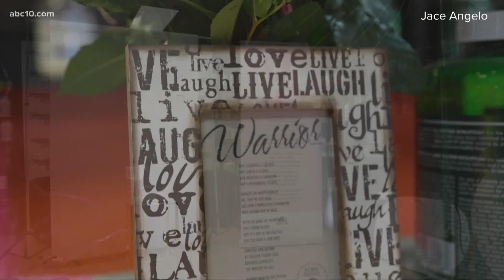Breast cancer survivors create 'Paint Sacramento Pink' campaign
"This is a journey that nobody should go through alone," Cheri Andrew said as she's battling another fight against breast cancer.